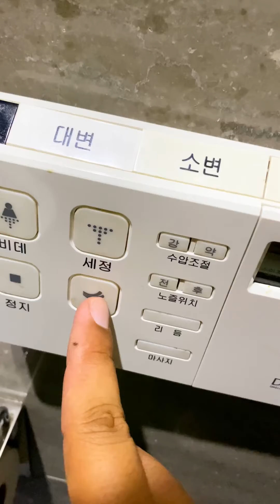HOW TO USE JAPAN AUTOMATIC TOILET BOWL😱😱😱